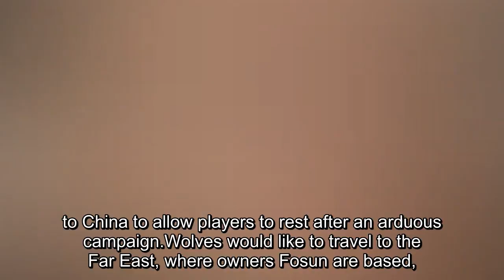Wolves squad to share an £8million bonus pot after winning the Championship with some players in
Wolves squad to share an £8million bonus pot after winning the Championship with some players in line for 80 per cent pay rises